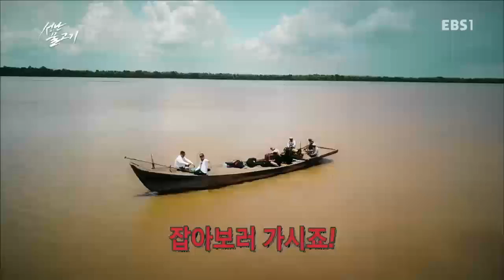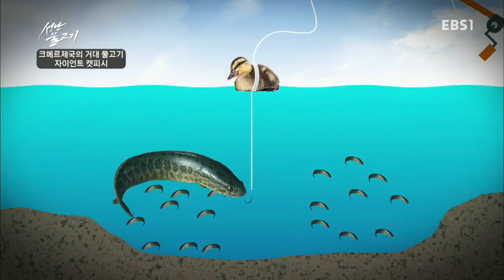성난 물고기 - 크메르제국의 거대 물고기, 자이어트 캣피시_#001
크메르제국의 거대 물고기, 자이어트 캣피시,

고대 크메르제국의 벽화에도 등장하는 자이언트 캣피시를 잡기 위해 톤레샵 호수를 거쳐 메콩 강 상류까지 떠난다,

다이나믹한 야생에서의 낚시 체험을 통해 인생의 활력과 도전 정신을 담아내는 아웃도어 프로그램,

일상에 지친 중년의 두 남자! 낚시고아 이계인, 극한 스포츠광 이세창!

두 사람이 인생의 일탈을 위해 모험을 떠난다!

전설 속 위험하고, 치명적이며, 거친 물고기를 찾아 떠나는 여정!

그리고 그 도전 끝에서 맛본 짜릿한 손맛!

드디어 인생의 활력이 다시 펄떡이기 시작했다!